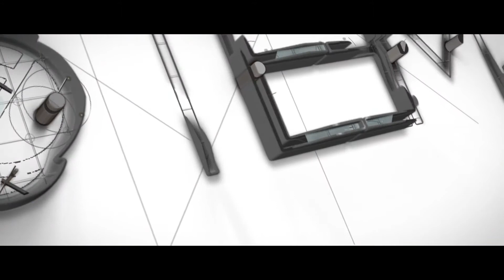Maiu & Bruno / Finalfiesta / Teemstudios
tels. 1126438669